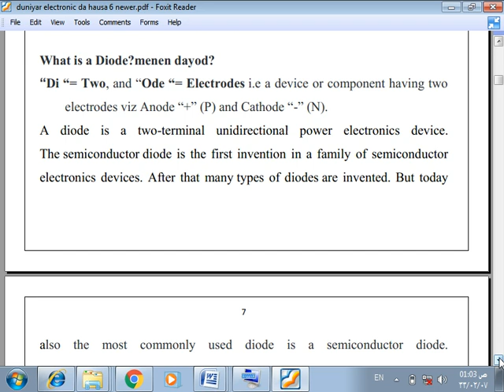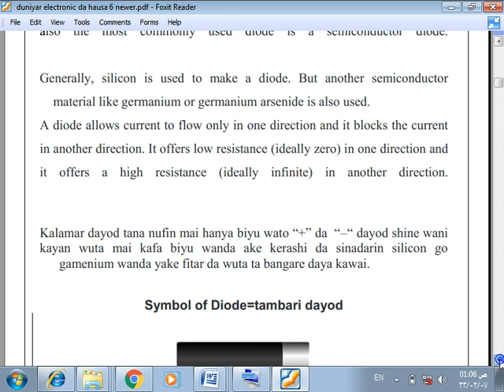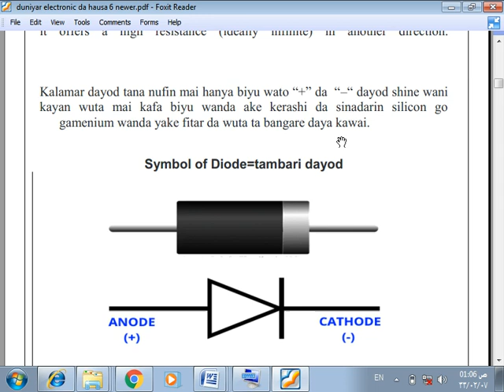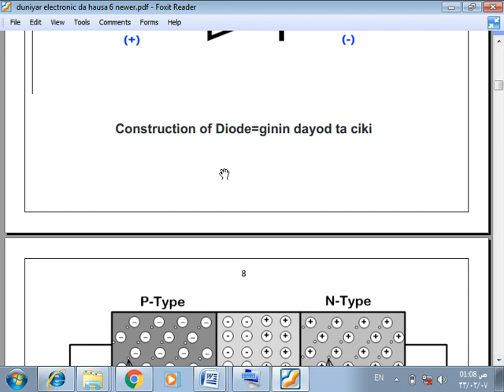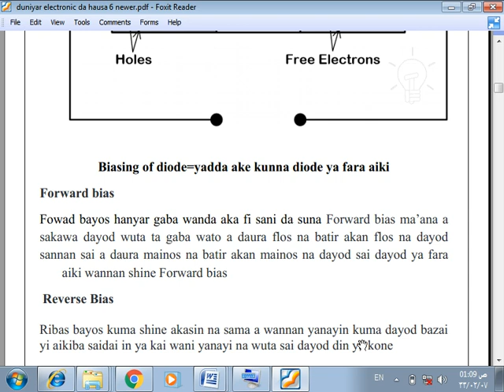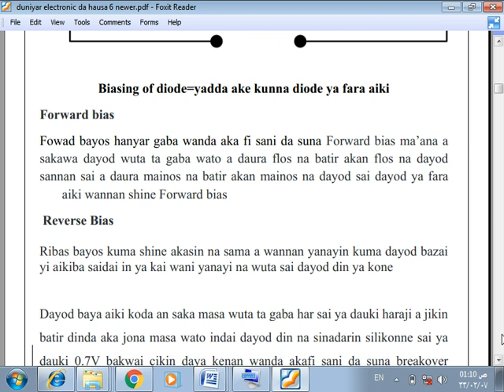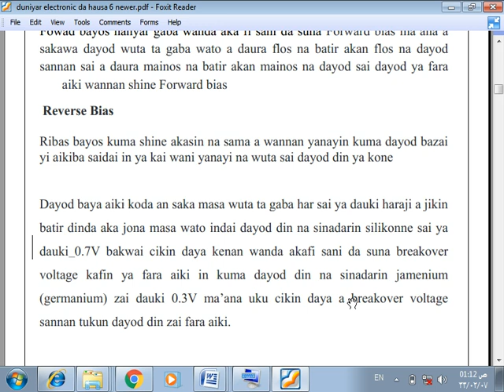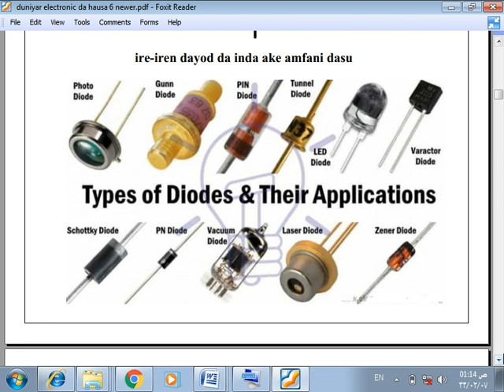duniyar electronics na 6 (3)